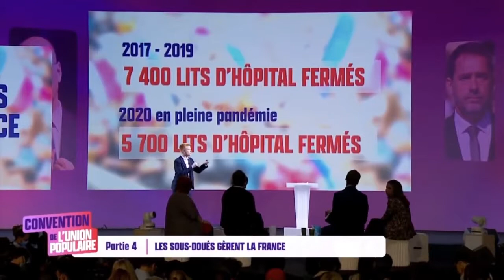Macron et les hôpitaux : rapide historique.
Adrien Quatennens, Convention de l'Union Populaire, samedi 16 octobre 2021.